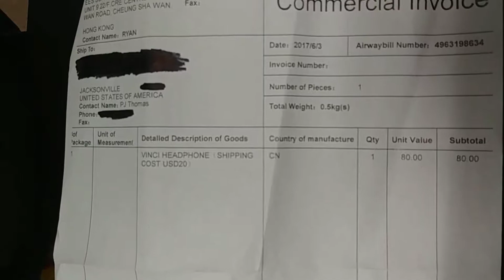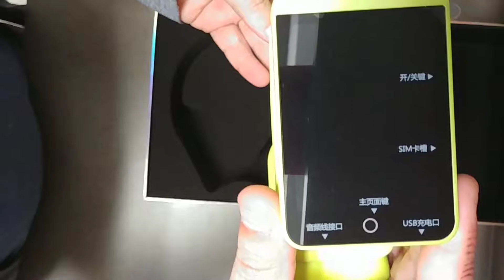Vinci unboxing. No narration.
Just came in. I don't often film unboxing things but kickstarts shithead headphone group finally delivered.

The Chinese on the inside with the poem says "I am the future of the people"